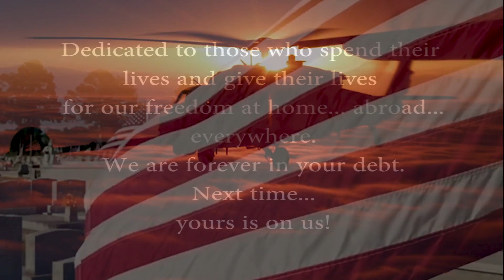Beer is a great way to say "Thanks YOU for Your Service!" John Schneider's "Can I Buy You A Beer"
Everyone in this video (accept me) is a veteran.
I was honored to spend the day with them making this video to say thank you for all you do for all of us!
My favorite song and video EVER! Let the world know what you think. Then buy a veteran a beer or two!